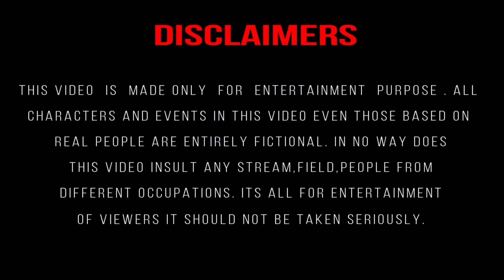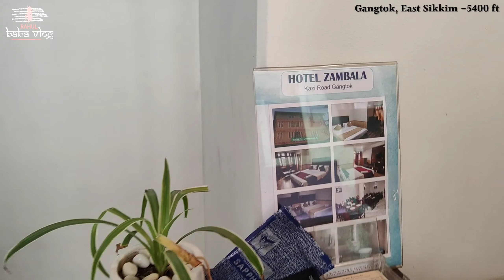CH#08 | Seven Sister Waterfalls | North Sikkim | The Sikkim Diaries | Full Story Of Journey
The Sikkim Diaries | Full Story Of Journey

North Sikkim
East Sikkim
A Adventure Trip
Gangtok -5400ft
Lachen: Just about 129 km from Gangtok, Lachen is located at an altitude of 8838 ft.

Lachung: Lachung, about 118kms from Gangtok in North Sikkim, is situated at an altitude of 8,858 ft. Also known as the 'Small Pass', Lachung is embraced by snow capped mountain peaks, breathtaking waterfalls, sparkling streams and apple orchards, also peaches and apricots.

Nathu La: Nathu La is a mountain pass in the Dongkya Range of the Himalayas between China's Yadong County in Tibet, and the Indian states of Sikkim and West Bengal in Bengal, South Asia. The pass, at 4,310 m (14,140 ft), connects the towns of Kalimpong and Gangtok to the villages and towns of the lower Chumbi Valley.

Gurudongmar Lake: The Great Gurudongmar Lake (17,800 ft)
One of the highest lakes in the world and in India.

Teesta River
Teesta River is a 414 km long river that rises in the Pauhunri Mountain of eastern Himalayas, flows through the Indian states of Sikkim and West Bengal and subsequently enters Bangladesh through Rangpur division. Wikipedia

The journey can be hectic but it's totally worth it once you reach the destination.

So would you like to visit the place?

Let's go then.

North Sikkim package full details
North Sikkim package booking

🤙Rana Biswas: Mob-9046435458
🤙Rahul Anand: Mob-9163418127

Gangtok | Lachen | Lachung
👉3 Nights -   Gangtok-5,400ft
👉1 night -      Lachen-8,838ft
👉1 night -      Lachung-8,858 ft

Nathula Pass (India-China Border) | Baba Harbhajan Singh Mandir | Tsomogo Lake(Changu Lake) | Zero Points | Gurudongmer Lake | Yamthang Valley or Flower Valley | Seven Sister Water falls | Mount Katao | Kaala Paththar | Bhema Falles | Naga falls | Seven Magma falls | Butterfly Falls | Hot Springs| Chungtham Tanel | Teesta River | Mahananda wildlife sanctuary.

Respected Viewers,
Will be available for your Booking/ welcome / pickup at IXB airport / NJP Railway Station / Siliguri and after completing your tour last day he will drop to the same place .

Your expected tour date is?

Your final tour itinerary is.

Day 1
Pickup from NJP / IXB to Gangtok drop With reserve car & Night stay at Gangtok .

Day 2, Day 3 & Day 4..
North sikkim tour with a shared car.
Lachung, yamthang valley, seven sister water falls , zero points (extra), mount katao ( extra), kaala patthar ( extra ) Lachen, Lachung, Gurudongmer lake, Seven Magma falles, Bhema Falles , Naga falles and etc.
One Night stay at lachen. and one night at lachung.
& Day 4th. Night stay at Gangtok .

Day 5..
Nathula china border, Baba Harbhajan Singh Mandir & Tsongmu Lake with reserve  car. Night stay at Gangtok.

Note: Nathula china borders pass is conditional due to weather and Govt. Policies.

Day 6
Gangtok to IXB / Siliguri Drop with reserve car.

Car status ... Reserve for every stay + Share

Hotel Type ... Star category at Gangtok
& budget category at north sikkim .

Breakfast Include everyday .
Lunch. Include only in the north sikkim tour.
Dinner ... Include everyday .

Driver language ...
Hindi, english and nepali

Document required -
Voter card original with 4 copy Xerox
4 copy passport size photo
Aadhaar card not valid

Hotel Details 👇
**Hotel Zambala
"Come as a guest, leave as a friend"
Kazi Road, Near Keepsa Residency, Gangtok, Sikkim
Raj Saha(Shiv)
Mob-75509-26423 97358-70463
Bharat Keswani
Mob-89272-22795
Gangtok, Sikkim

Traveler Details 👇
**NORTHERN
Northern Hills
"Where the journey Begins!"

This channel owner claims no copyright to said content.
The broadcaster of this channel cannot be held accountable for the copyright content.
The broadcaster of this channel is a messenger and sharer of information.

If anyone have complaint about something or finds content is being used incorrectly, PLEASE CONTACT THE OWNER PRIOR TO MAKE A CLAIM.